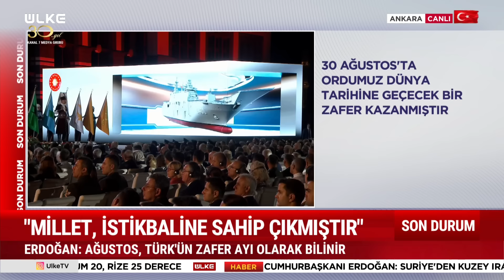Türkiye Denizlere Hükmedecek! Erdoğan 'Uçak Gemisi' Müjdesini Duyurdu.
Cumhurbaşkanı Erdoğan Türkiye'nin ikinci uçak gemisi müjdesini duyurdu.

Türksat 4A
Frekans : 12.103
Sembol: 8333
Polarizasyon: Yatay ( Horz )
Modulasyon: 8SPK